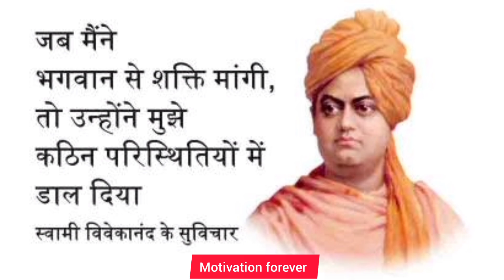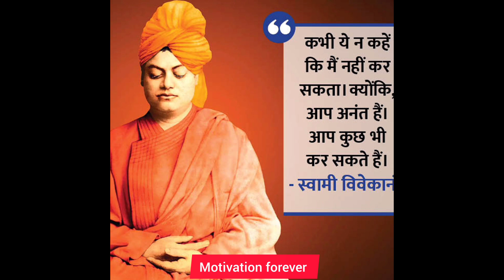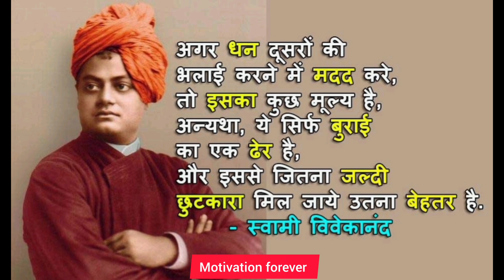motivation from Swami Vivekanand ji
motivational thoughts of Swami Vivekanand     motivation forever from Swami ji               Swami Vivekanand se inspire kese ho                             How to become a best version of your self  Swami ji ke vichar
thoughts of Swami Vivekanand